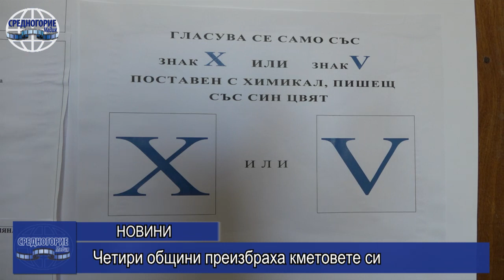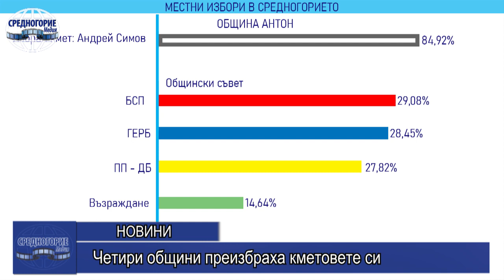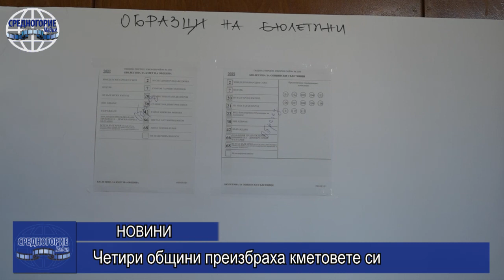Четири общини преизбраха кметовете си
В четири от седемте общини в Средногорието кметовете бяха преизбрани още на първия тур на изборите, които се състояха на 29 октомври 2023 година.
В община Челопеч впечатли избирателната активност, която се оказа най-високата както в района, така и в страната – малко над 75%. Избирателите в общината се довериха на Алекси Кесяков, който ще бъде кмет за шести пореден мандат. Той успя да получи 64,80% от вота, София Торолова – 26,31%, Ради Ненчев – 7,82%. Общинският съвет в Челопеч ще бъде доминиран от ПП-ДБ – 32% и ГЕРБ – 28%, с по-малко съветници ще бъдат БСП – 18,90%, Възраждане – 10,90%. Другите политически сили /ВМРО – 7,10% и Евророма – 3,10%/ остават без представител в съвета.
В община Чавдар избирателите дадоха втори мандат на кмета Григор Даулов. Той спечели категорично с 65,69%, втори остана кандидата Иван Нешков с 32,55%. По традиция в общинския съвет най-голям резултат имат съветниците от БСП – 49,74%, последвани от ВМРО – 26,47%, Възраждане – 15,06% и ГЕРБ – 11,73%.
В община Мирково гласоподавателите отново се довериха на досегашния кмет Цветанка Йотина. За нейния пети мандат тя получи подкрепата на 67,21%, а опонента й Николай Точев успя да събере 26,75%. Общинските съветници ще бъдат доминирани от съветници от ПП КОД – 40%, следвани от Възраждане – 20,70%, ГЕРБ – 19,40%, БСП – 15,70%. Левицата /4%/ остава извън съвета. В Буново новоизбраният кмет е Иван Маргитов. В Смолско ще се проведе балотаж между кандидатите Пейо Георгиев и Димитър Райков.
В община Антон работата на досегашният кмет Андрей Симов беше оценена много високо от жителите на селото. Той получи доверие от 84,92% срещу опонента му Николай Николов – 12,67%. В новия общински съвет водещи ще са съветници, избрани от БСП – 29,08% и ГЕРБ – 28,45%, последвани от хора на ПП-ДБ – 27,82% и Възраждане – 14,64%.
Така досегашните успешни кметове в четирите по-малки общини в Средногорието бяха преизбрани с категорични резултати.